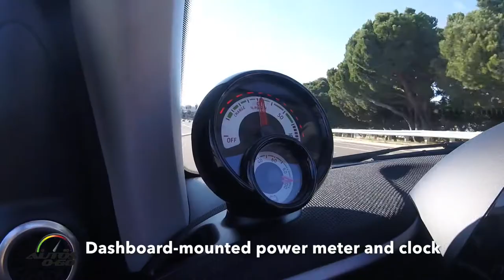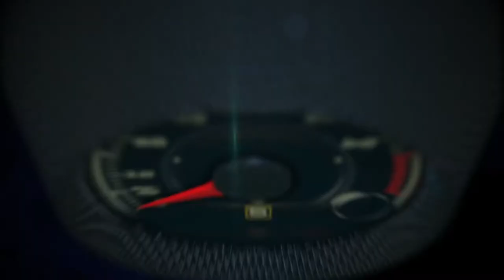2018 smart fortwo electric drive in San Diego, California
The highlights

The smart fortwo electric drive combines unique agility with local emission-free driving – the ideal combination for urban mobility
The smart fortwo cabrio is the only electric convertible on the market
With an instantly available 118 lb-ft of torque, the electric car boasts exceedingly agile acceleration, especially at city speeds
The fully charged battery has an EPA rating of 58 miles, making it ideal for urban and suburban use
With the 7.2 kWh high-performance on-board charger, the smart electric drive can be charged up to twice as fast as the previous generation on a wallbox (240V/32A)
The 17.6 kWh lithium-ion battery from the Daimler subsidiary Deutsche ACCUMOTIVE is housed in the vehicle underbody in a safe position that is favorable for the vehicle's center of gravity
The ECO mode is a particularly energy-efficient drive program
In addition to the extensive standard equipment list, there are several option packages.
For example, the Climate package with a heated steering wheel and additional door and floor insulation warms the driver faster and keep more heat in the car, which increases efficiency and range in cold weather.An exclusive electric green tridion is available to give the vehicle an expressive look